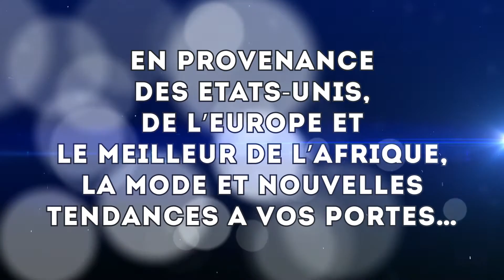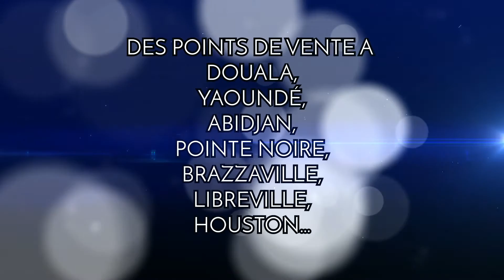NyangaPeople Intro - Coming soon! (French)